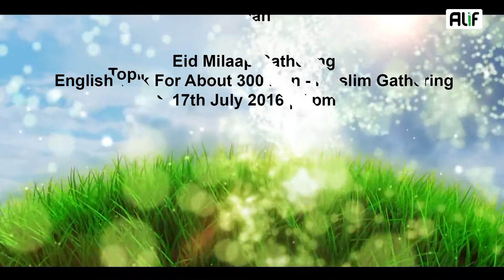Full HD : English Talk : Muslim Non Muslim Relation ! - Adv. Nizam A. Khan